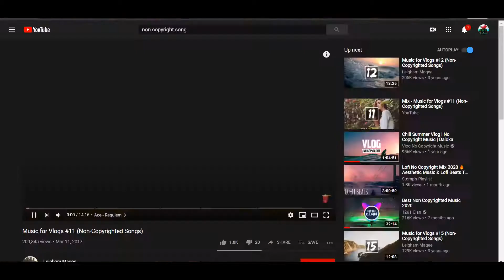Greenville RP series Episode 6(ANOYING NABORS)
Hello, my name is Nate and Hello, my name is Nate and this is my channel keyless Nate. I want to thank you for stopping by my channel and checking out my content I try to make great content for you all to enjoy so plz subscribe and become part of the keyless community.